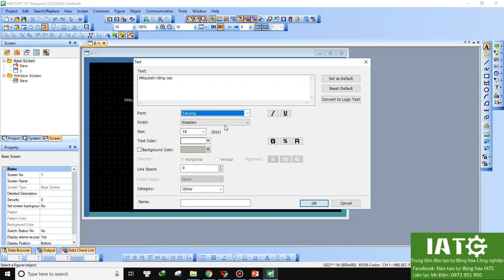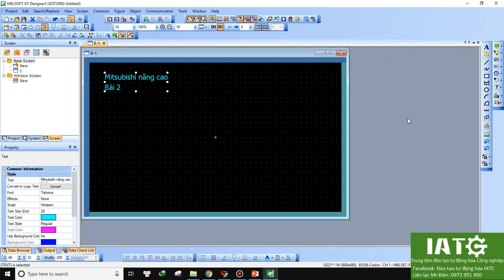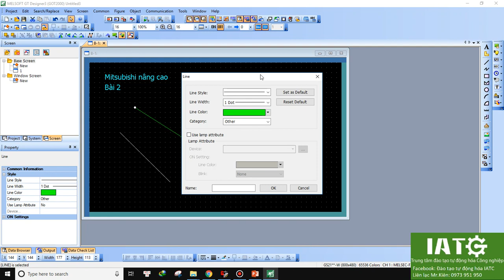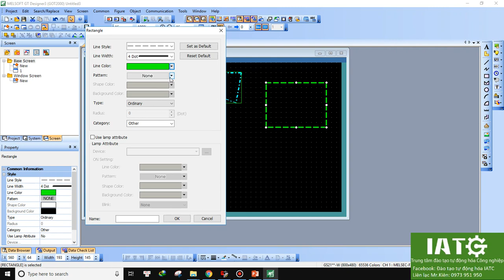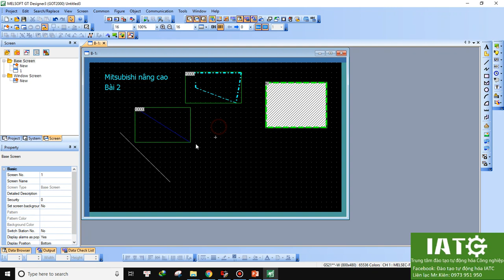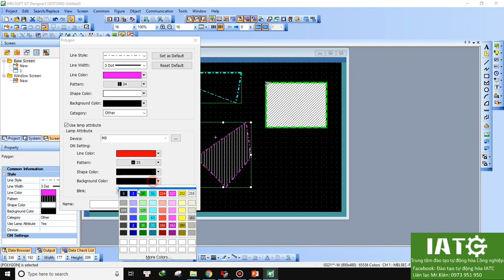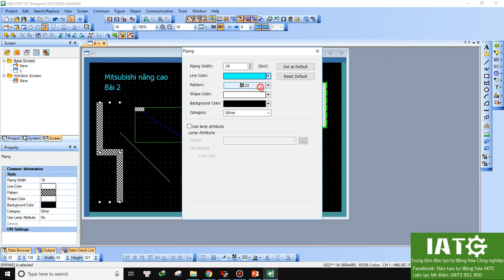Vẽ các đối tượng đồ họa cơ bản cho màn hình HMI Mitsubishi trên phần mềm GT Designer 3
Hướng dẫn vẽ và cấu hình (Gắn biến) các đối tượng đồ họa cơ bản trong GT Designer 3 cho màn hình HMI Mitsubishi

Trung tâm đào tạo tự động hóa IATC:
- Địa chỉ:
      + Phòng 705 chung cư CT9 Định Công, Hoàng Mai, Hà Nội
      + Số 2B, ngõ 191, phố Chợ Khâm Thiên, Đống Đa, Hà Nội